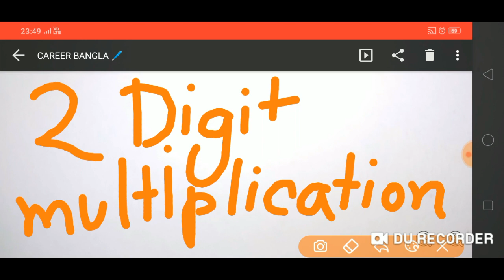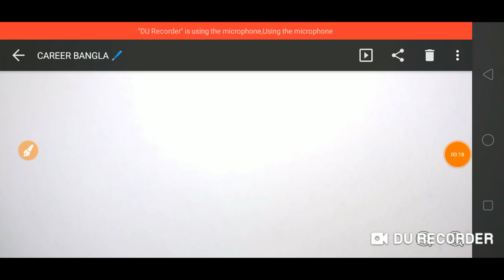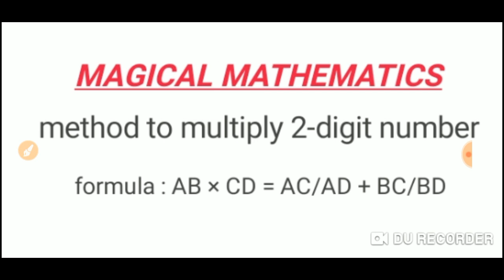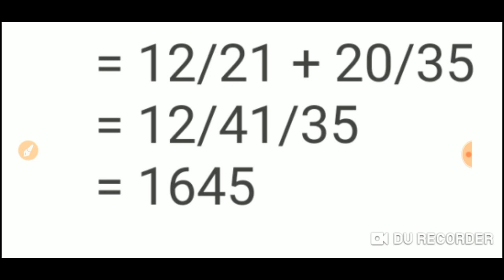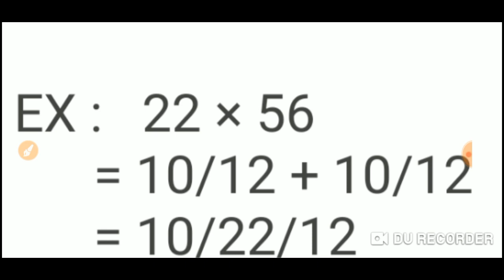Math Tricks to solve 2 Digit Multiplication quickly | দ্রুত সমাধান করুন সব অংক।